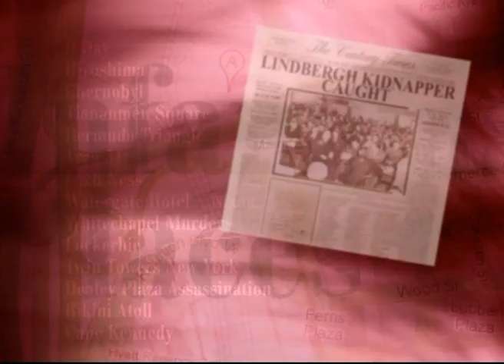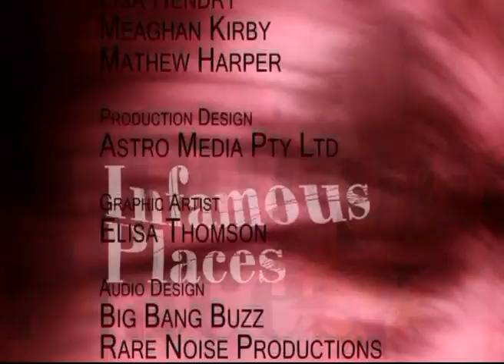INFAMOUS PLACES SHORTCUTS PAL EPISODE-47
GERMAN TRAIN CRASH THE WORST HIGH-SPEED TRAIN ACCIDENT
IN THE WORLD TO DATE TOOK PLACE
HERE, NEAR THE VILLAGE OF ESCHEDE IN
THE LOWER SAXONY REGION OF
GERMANY. IT INVOLVED AN INTERCITY
EXPRESS, OR ICE TRAIN NAMED THE
WILHELM CONRAD RONTGEN, WHICH
WAS TRAVELLING BETWEEN MUNICH AND
HAMBURG ON THE MORNING OF THE 3RD
OF JUNE 1998. HAVING MADE A
SCHEDULED STOP AT HANOVER, IT WAS
ABOUT SIX KILOMETRES SOUTH OF
ESCHEDE WHEN A WHEEL RIM BROKE AND
PENETRATED THE FLOOR OF THE FIRST
CARRIAGE. A PASSENGER NOTICED THE
LARGE PIECE OF METAL STICKING UP
THROUGH THE FLOOR, BUT INSTEAD OF
PULLING THE EMERGENCY BRAKE
IMMEDIATELY HE ALERTED THE TRAIN
CONDUCTOR.
SEA GEM THIS IS THE NORTH SEA, ABOUT 67
KILOMETRES OFF THE COAST OF
LINCOLNSHIRE IN ENGLAND’S NORTH
EAST. IT WAS THE SITE OF THE FIRST EVER
BRITISH OFFSHORE OIL RIG, THE SEA GEM, A 5600-TON STEEL BARGE CONVERTED
INTO A RIG BY BRITISH PETROLEUM IN
1964. IT CONSISTED OF A HELIPAD,
LIVING QUARTERS FOR 34 WORKERS AND
10 STEEL LEGS THAT COULD RAISE THE RIG
15 METRES ABOVE THE OCEAN. ON THE
27TH OF DECEMBER 1965, THE SEA GEM
COLLAPSED, AS IT WAS BEING LOWERED
INTO THE WATER IN PREPARATION FOR ITS
MOVE TO ANOTHER SITE, ABOUT TWO
NAUTICAL MILES AWAY. A SUBSEQUENT
PUBLIC ENQUIRY FOUND THAT METAL
FATIGUE HAD CAUSED TWO OF THE LEGS
TO CRUMPLE.